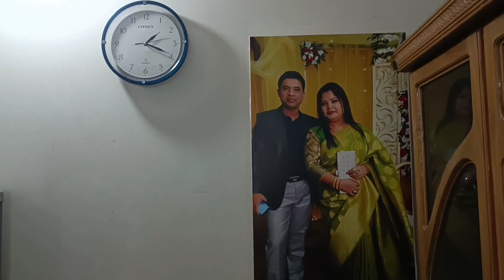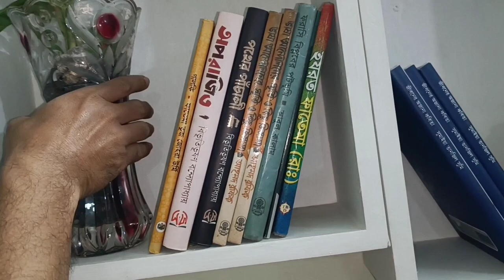আমার সব কাজে কিভাবে সে এত হেল্প করে,টিপ্স টা জেনে নিন!!😜//lifestylevlog dailylife #.